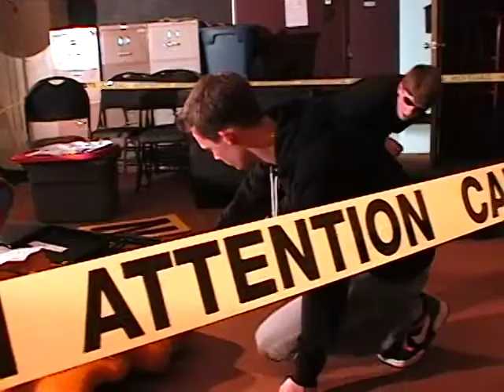Derek Dawson's Presidential Video